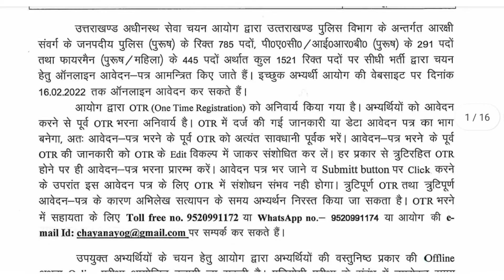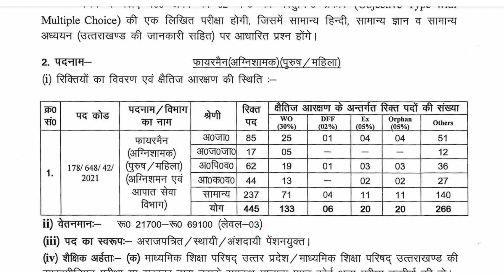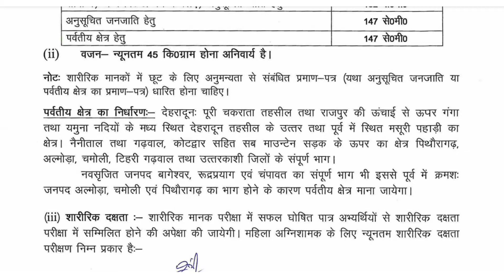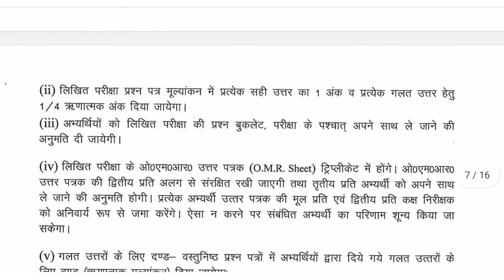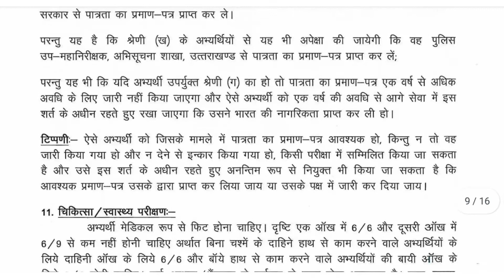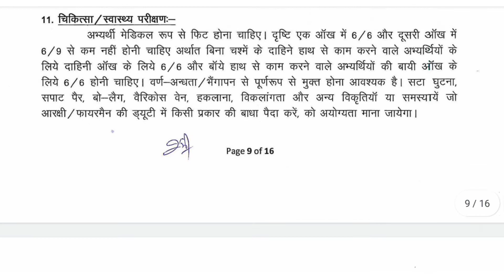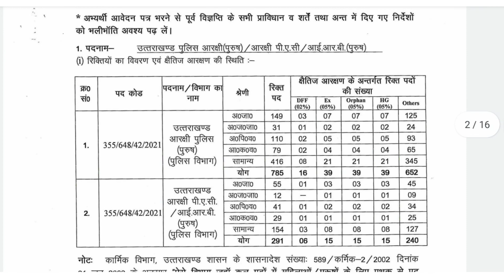Uttarakhand police constable new vacancy || Uttarakhand Fireman | Uttarakhand PAC new vacancy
Uk Police constable new vacancy
Uttrakhand police constable new vacancy
Uttarakhand Fireman new vacancy
Uttarakhand PAC new vacancy

  Indian Coast guard FIREMAN Navik( DB) se ज्यादा पोस्ट  👈👈👈👈

 1 -  Navy Sports quota offline Form kaise bhare step by step ₹10 ka stamp kaise lagaye complete--

Navy court case live update kaise dekhe mobile se delhi High court se ---